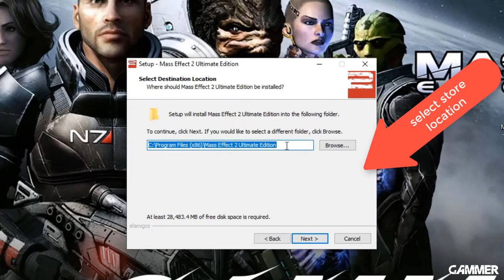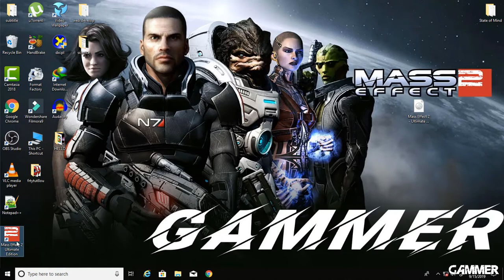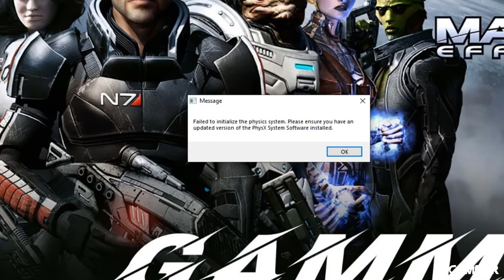Mass effect 2 without graphic card | low spec gamer | low end pc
Mass Effect 2 without graphic card | low spec gamer | low end PC | low spec
 mass effect any problem solve
mass effect crash
failed to initialize the physics system
please ensure you have an update version of the physx system software installed

Operating System: / SP1 / Windows 7 / Windows 10
Processor: 1.8GHz Intel Core 2 Duo or AMD CPU
Memory: : 1 GB RAM / and Windows 7: 2 GB RAM
Hard drive space: 15 GB DVD ROM: 1x
Sound card: DirectX 9.0c compatible
DirectX: DirectX 9.0c August 2008 (included)
Input Devices: Keyboard / Mouse
Operating System: Windows 7-10
Processor: DUAL CORE PROCESSOR
Memory: 4 GB RAM
DirectX
physx
no gpu req
Mass Effect 2 is an action role-playing video game developed by BioWare and published by Electronic Arts. It was released for Microsoft Windows and Xbox 360 in 2010, and PlayStation 3 in 2011. Mass Effect 2 is the second installment of the Mass Effect series and a sequel to the original Mass Effect. The game takes place within the Milky Way galaxy during the 22nd century, where humanity is threatened by an insectoid alien race known as the Collectors. The player assumes the role of Commander Shepard, an elite human soldier who must assemble and gain the loyalty of a diverse team and stop the enemy in a suicide mission. With the use of a completed saved game of its predecessor, the player can impact the story of the game in numerous ways.

CHANNEL-